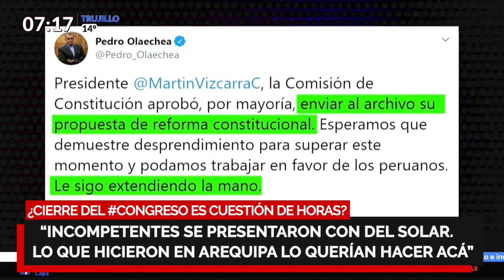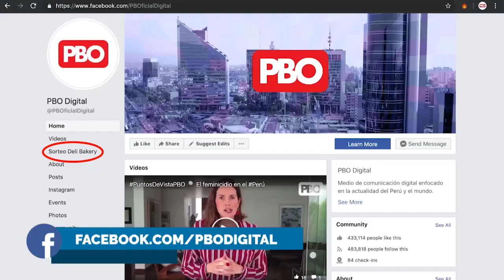VIZCARRA | ¿CIERRE DEL CONGRESO ES CUESTIÓN DE HORAS?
🔴PhillipButters: “Manga de incompetentes se presentaron con DelSolar. Lo que hicieron en Arequipa lo querían hacer acá”